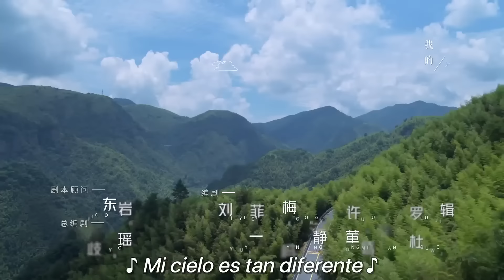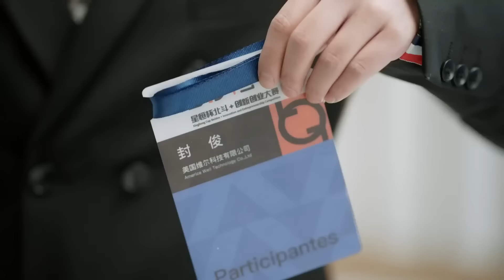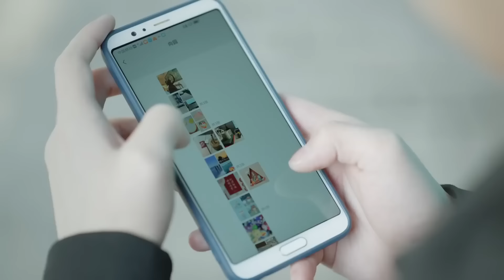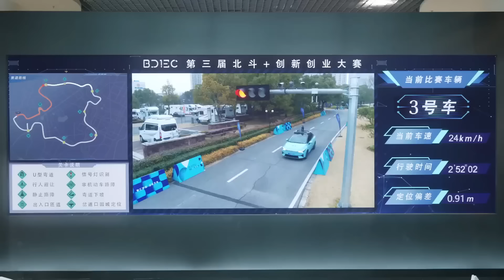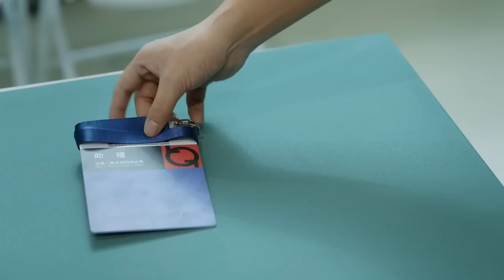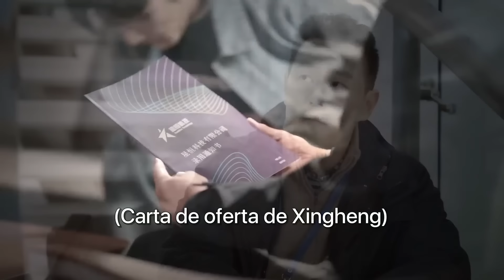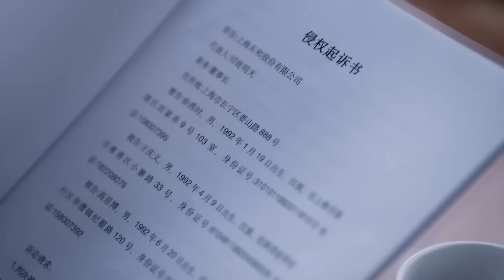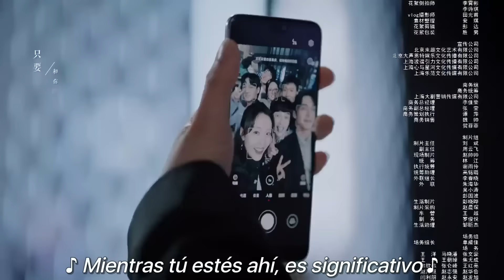【SUB ESPAÑOL】 ▶Drama: Y Nos Volvimos a Encontrar - Here we meet again (Episodio 15)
⭐Drama: Y Nos Volvimos a Encontrar - Here we meet again - 三分野
Director:  Huang Tianren
Género: Romance, Comedia.
Número de episodios: 32
Reparto:
Janice Wu como Xiang Yuan
Zhang Bin Bin como Xu Yanshi
Huang Zien como Gao Leng
Xiao Ruoyan como Chen Shu
Liu Weiting como Ling Qing Qing
Shi Qingyan como Ying Yinyin
Li Yixiao como LiQin
Zhang Xilin como Li Yongbiao

Sinopsis:
Xiang Yuan, una joven del Grupo Dong He, recibe el encargo de salvar la sucursal de Velin en Xi'an, la cual está al borde del colapso. y así se embarca en su propia aventura.
Es ahí donde se encuentra con Xu Yanshi su compañero de escuela al que persiguió con todas sus fuerzas, pero sin éxito.
Xu Yanshi se encuentra en una situación difícil, pero pese a las dificultades del lugar de trabajo, persiste en su sueño de convertirse en ingeniero de navegación.
Mientras que Xiang Yuan se crece en el proceso de afrontar la crisis en la empresa y se vuelve una hábil líder.
Los dos se apoyan mutuamente y, una vez más, se enciende la chispa del amor, y emprenden juntos un viaje para hacer realidad el sueño de la investigación de la navegación en China.